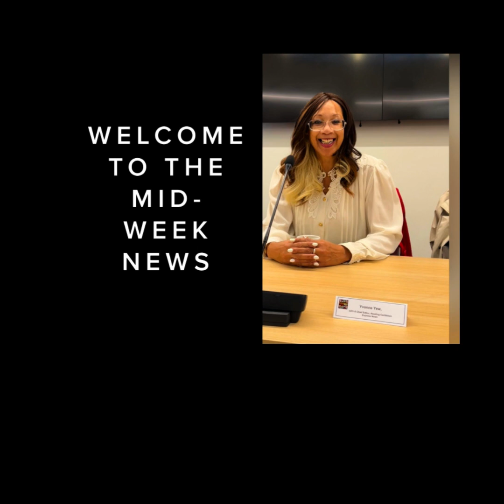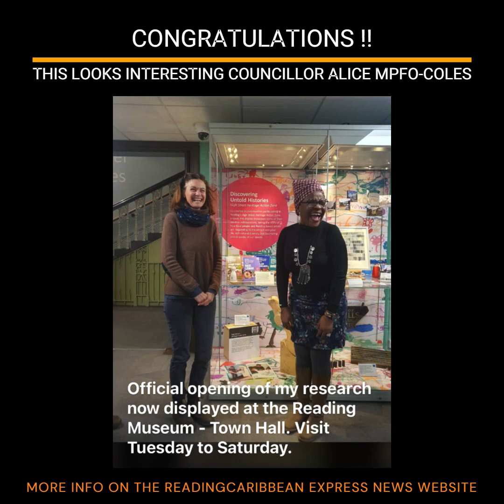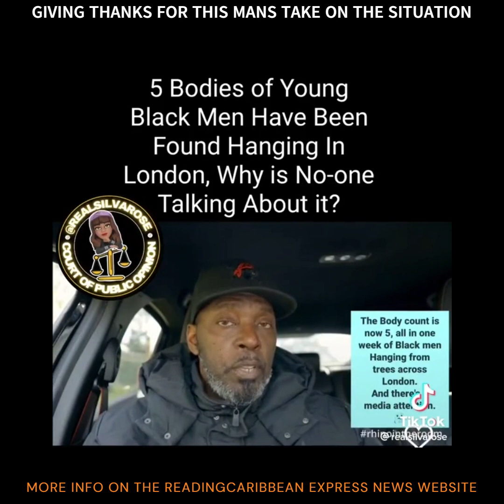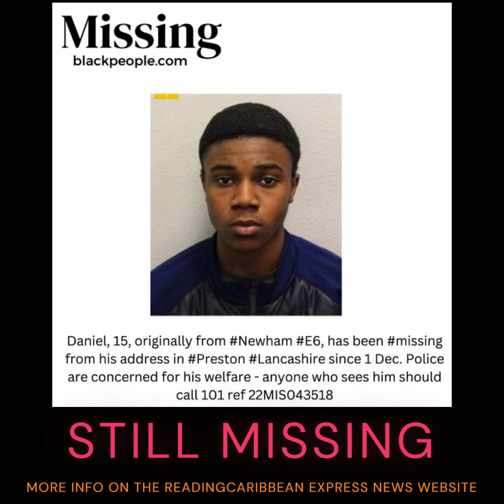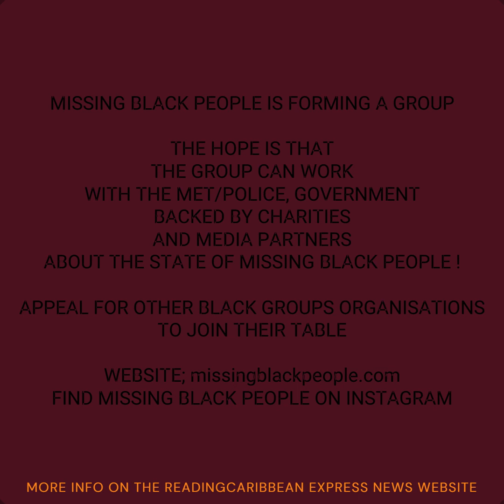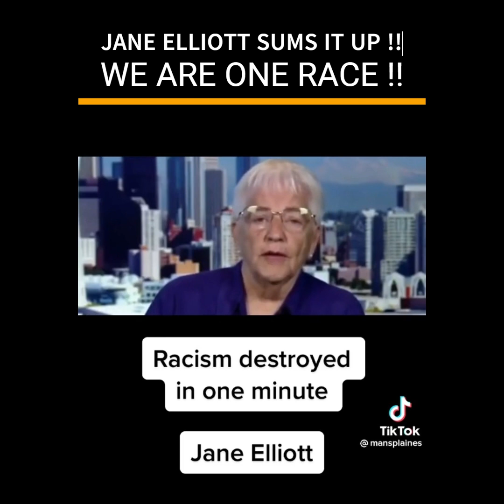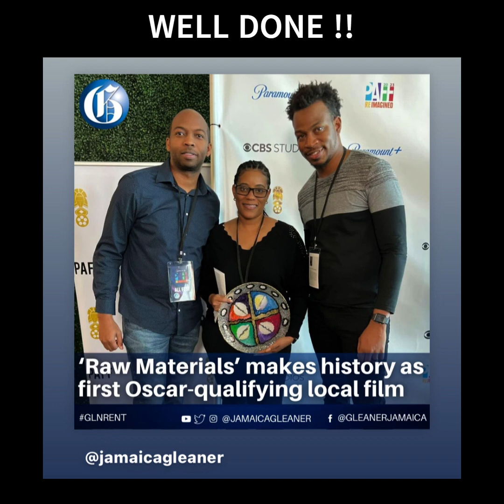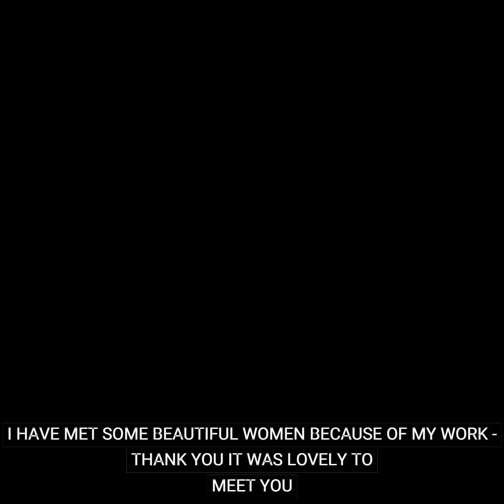READING CARIBBEAN EXPRESS NEWS - WEEKLY NEWS 8 -3-2023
READING CARIBBEAN EXPRESS NEWS OFFICIAL

*CELEBRITIES
*LIFESTYLE
*FASHION
*SPORTS
*CULTURE

CATCH UP WITH YVONE YEW WITH THE READING CARIBBEAN EXPRESS NEWS WEEK NEWS
YOU DON'T WANT TO MISS THE CATCHUP !

A BIG THANK YOU TO THOSE WHO PARTICIPATED IN THIS WEEKS NEWS

PLEASE NOTE - FURTHER INFORMATION ABOUT THE CONTENTS OF THE VIDEO WILL BE MADE AVAILABLE ON THE WEBSITE FROM TOMMOROW

YVONNE YEW